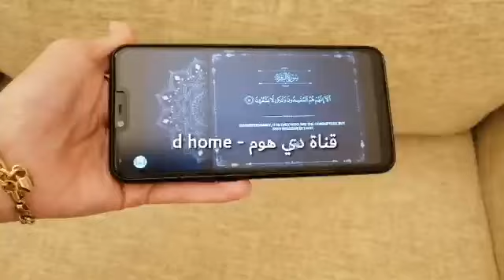هام انتبهوا جميعا الانسولين و الكرش في نظام الطيبات معلومات لازم تعرفها عن دهون البطن الحشوية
هام انتبهوا الانسولين والكرش في نظام الطيبات معلومات لازم تعرفها عن دهون البطن الحشوية

نصائح مهمة لدكتور ضياء العوضي في نظام الطيبات
✅قناة دي هوم - d home مع دينا
متابعتكم وتفاعلكم للقناة بيسعدني واتمنى الاستمرار في محتوى محترم وهادف ويوصل لأكبر قدر ممكن من الناس حتى تعم الفائدة...
✅يمكنكم دعمي من خلال مشاركة فيديوهاتي على حساباتكم على مواقع التواصل الاجتماعي 🤝
✅أصدقائي يرجى مشاهدة الفيديوهات حتى النهاية لتجنب تفويت التفاصيل 👌
*إخلاء المسؤلية *
ليس المقصود من محتوى الفيديو إن يكون بديل لزيارة الطبيب والتشخيص والعلاج لكن الامتناع عن ممنوعات نظام الطيبات هو في حد ذاته علاج مبدأي لعدم تفاقم الحالة واحتمال كبير جدا تشفى تماما لا تتوقف عن ادويتك سوى أدوية الحموضة والكوليسترول،، وباقي الأدوية يجب استشارة طبية
دمتم اصحاء،،، دي هوم - d home

"Non-exclusive right to anyone to do almost anything to my videos

تحديثات جديدة لنظام الطيبات
يومياتي في نظام الطيبات، روتيني اليومي في نظام الطيبات، نظام حياتي في نظام الطيبات، وصفات نظام الطيبات، أكلات نظام الطيبات ، وجبات نظام الطيبات، مسموحات وممنوعات نظام الطيبات، التشجيع على اتباع نظام الطيبات، نماذج إيجابية في نظام الطيبات ، حالات شفاء في نظام الطيبات ، مشروبات نظام الطيبات، فلوج يومي في نظام الطيبات، قناة دينا مع نظام الطيبات، قناة دي هوم مع نظام الطيبات،